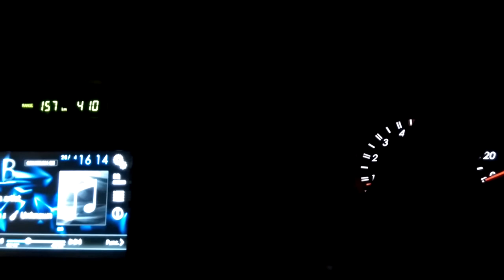sb acoustics sb65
List of my setup :
1. Head Unit: Pioneer AVH-X1750DVD
2. Fullrange sb acoustics
3. Avexis FU - 6S